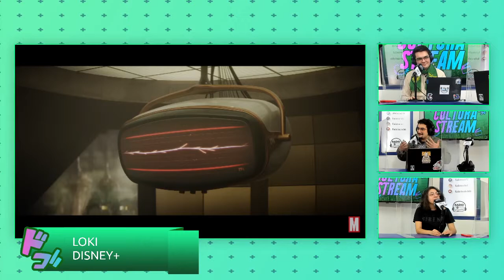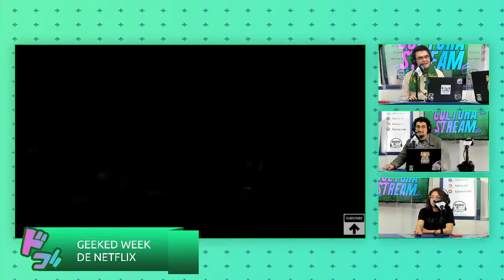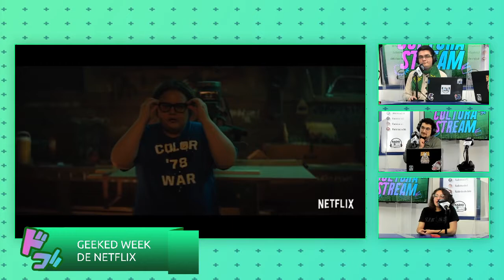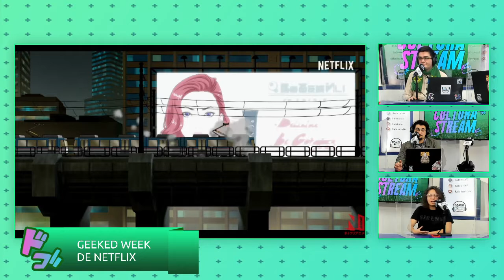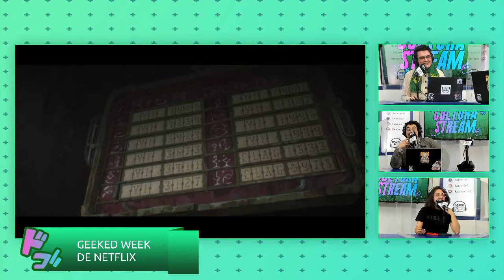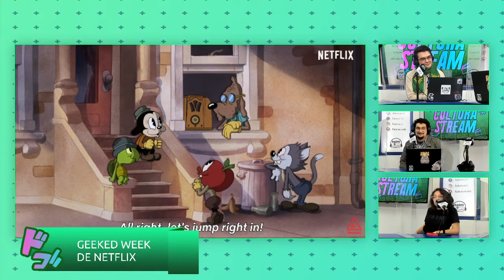Primeras impresiones de Loki + Geeked week de Netflix en Cultura Stream